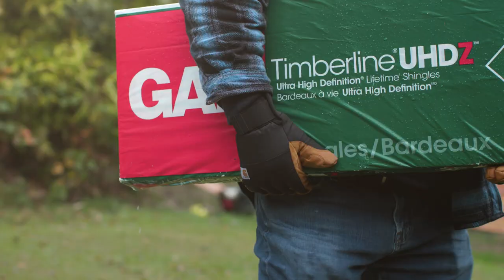Go Beyond Expectations with NEW Timberline UHDZ® Shingles from GAF | GAF Roofing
Timberline UHDZ® Shingles feature our patent-pending Dual Shadow Line for dramatic sunset shadows all day long. As our premium laminate shingle, they also offer the NEW 30-year StainGuard Plus PRO™ limited warranty against blue-green algae discoloration.
If you’re a GAF Master Elite® contractor, you can also let your customers know that by hiring you to install a qualifying GAF roofing system with Timberline UHDZ® shingles and a Golden Pledge® Limited Warranty, they will get 30 years of workmanship coverage.

More homes and businesses in the U.S. are protected by a GAF roof than by any other product. We are the leading roofing manufacturer in North America, with plants strategically located across the U.S. As a Standard Industries company, GAF is part of the largest roofing and waterproofing business in the world.